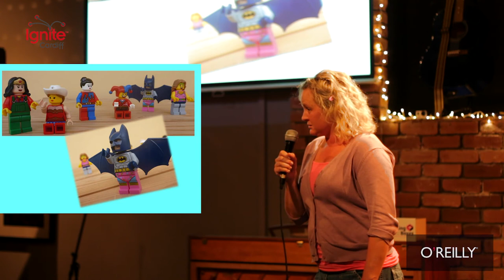Tell Your Own Story (Ignite Cardiff 13 - Episode 2 - Romy Wood)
Romy Wood - Tell Your Own Story
Ignite Cardiff 13 - Episode 2

Romy uses lego images to help 'tell her story' in this episode of Ignite!